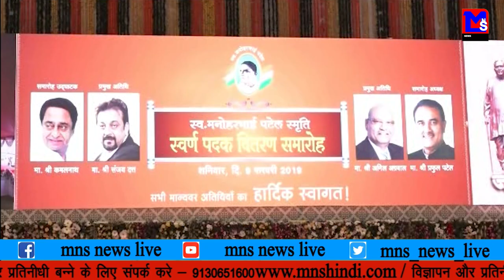गोदिया में आयोजित कार्यक्रम में आए संजय दत्त मुख्यमंत्री कमलनाथ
MNS NEWS LIVE IN HINDI गोदिया के डी. बी. साइंस कॉलेज में आयोजित कार्यक्रम में आए संजय दत्त  मुख्यमंत्री कमलनाथ